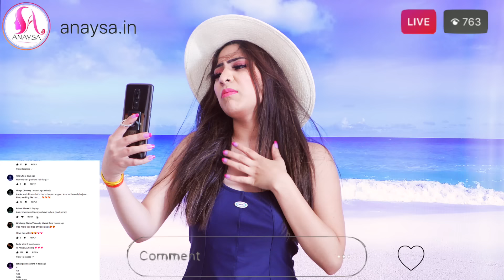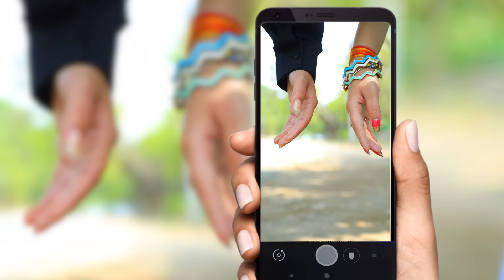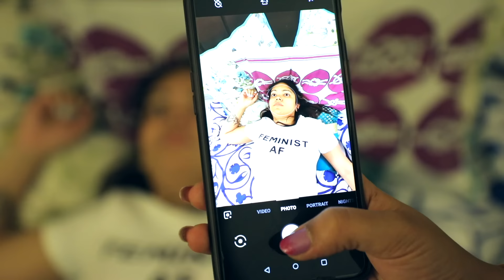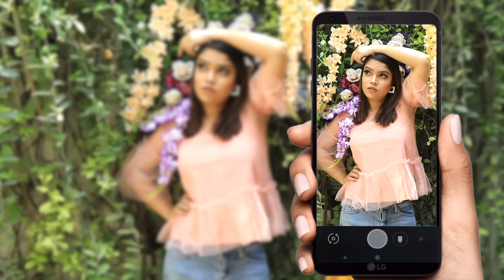Instagram vs Real Life | Hacks For Taking Perfect Photos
Do you wanna be an Instagram Star without putting much effort??? Then check out these hacks, tips and tricks to make creative Boomrang, Pictures, stories along with fun watching Instagram - " Expectations vs reality" of what actually happens while taking pictures for Instagram.

CREDITS :-
Creative Head: Shruti Anand
Written By: Vishal Vaish, Anishka khantwaal, Anku Sharma
Directed By: Vishal Vaish
Edited By: Vishal Vaish
Actors - Anishka Khantwaal, Anku Sharma

~ Love
♥ Anaysa ♥

* sunscreen face wash for beginners blogger oily skin face cream facial pimples diy in hindi summer makeup tutorial starter kit ootd grwm natural makeup tutorials dewy budget hair care hair spa hair routine chemical free dry scalp ayurveda damaged hair how to style healthy leaks art all the way skincare routine toner primer vitamin c weight loss weight loss tips stay in shape fashion blogger ketosis detox water weight loss hacks how to lose weight slim volume styling hairstylist remove pimples ance remover organic best skin care remove pimples fast blackheads tops cleavage bra size life hacks for girls bikini try on bleach karne ka tarika dermatologist review skin allergy harmful instant glow cleanser lookbook shein haul outfit ideas online shopping kaise kare stylish back to school haul college organize sew handcraft renew blogging affordable roleplay best deals navel designer collection patterns indian beauty sarees silk saree benarasi sarri chit chat hindi vlog homemade holi skin care cleaning drugstore makeup tutorial 2019 for teens fleece sensitive skin seedha lingerie brazzers strapless bra strapless dress stationery chapped lips